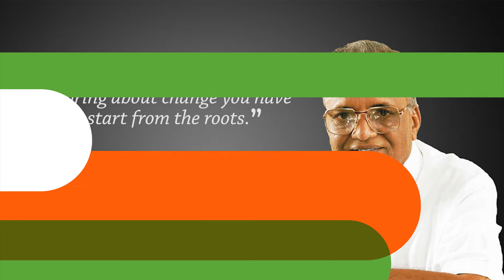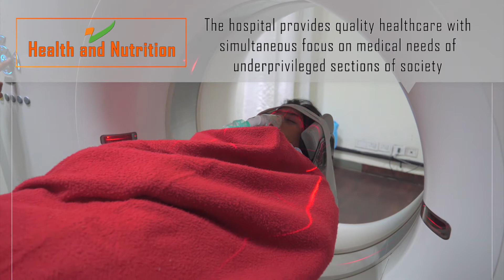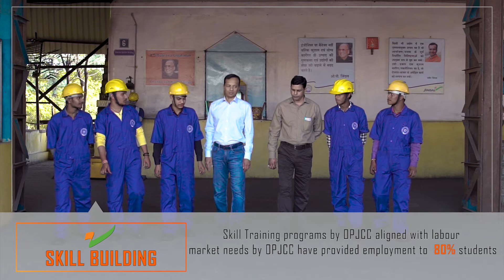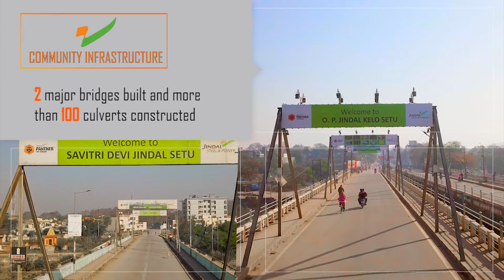JSP Foundation AV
JSP Foundation is dedicated to the cause of humanity and is focused on improving the Human Development Index by way of positioning itself as a parenting force of various Social Change Agents operating at the ground level. The Foundation has been the guiding force of the sustainable social development initiatives implemented by Jindal Steel & Power Ltd. across its business locations. The CSR interventions are focused on enhancing the quality of life of the community in the vicinity of business locations and other parts of the country by way of improving community healthcare and education, and also developing critical civic infrastructures besides generating sustainable livelihood options, promoting sports, art & culture and several other programs.